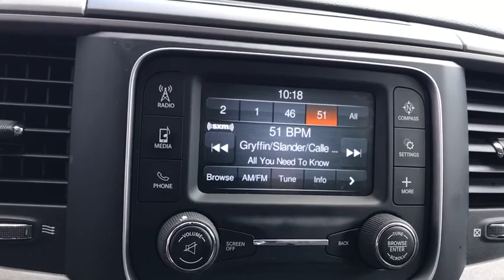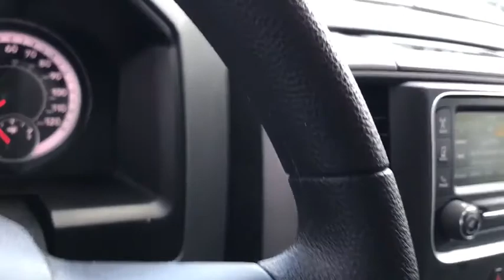2018 Ram 1500 Antioch, Gurnee, McHenry, Fox Lake, IL Kenosha WI 17472P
Granite Crystal Metallic Clearcoat Used 2018 Ram 1500 available in Antioch, Illinois at Antioch Chrysler Dodge. Servicing the Gurnee, McHenry, Fox Lake, IL Kenosha WI area.   Used

Priced below KBB Fair Purchase Price! We make it easy !!! We are excited to offer you great quality vehicle at a competitive and affordable price. We offer new, used and cerified Chrysler, Dodge, Jeep and RAM vehicles. Come visit Wrangler headquarters! We also carry an extensive selection of used cars, trucks and SUVs by other manufacturers. Our experienced and certified sales staff can point you in the right direction based on your individual vehicle needs. We also offer competitive financing, top tier service and a fully stocked inventory of Chrysler, Dodge and Jeep automotive parts. Odometer is 1162 miles below market average!2018 Ram 1500 Express 4D Extended Cab granite crystal metallic clearcoat HEMI 5.7L V8 Multi Displacement VVT 8-Speed Automatic 4WD
GVWR: 6 900 LBS,POWER BLACK TRAILER TOW MIRRORS -inc: Exterior Mirrors w/Supplemental Signals Exterior Mirrors Courtesy Lamps Trailer Tow Mirrors,3.92 REAR AXLE RATIO,REMOTE KEYLESS ENTRY W/ALL-SECURE,TIRES: P275/60R20 OWL AS,SIRIUSXM SATELLITE RADIO -inc: 1-Year SiriusXM Radio Service No Satellite Coverage w/AK/HI/PR/VI/GU For More Info Call ,TRAILER TOW MIRRORS & BRAKE GROUP W/EXPRESS -inc: Trailer Brake Control Add Class IV Receiver Hitch Power Black Trailer Tow Mirrors Exterior Mirrors w/Supplemental Signals Exterior Mirrors Courtesy Lamps Trailer Tow Mirrors,MANUFACTURER'S STATEMENT OF ORIGIN,WHEELS: 20 X 9 ALUM CHROME CLAD (DISCONTINUED) -inc: Tires: P275/60R20 OWL AS (DISC) Full Size Temporary Use Spare Tire,EXPRESS VALUE PACKAGE -inc: Radio: Uconnect 3 w/5 Display 5.0 Touchscreen Display SiriusXM Satellite Radio 1-Year SiriusXM Radio Service No Satellite Coverage w/AK/HI/PR/VI/GU For More Info Call Integrated Voice Command w/Bluetooth Rear View Day/Night Mirror Overhead Console GPS Antenna Input Temperature & Compass Gauge Rear Floor Mats Front Floor Mats Wheels: 20 x 8 Aluminum Chrome Clad Full Size Temporary Use Spare Tire Tires: P275/60R20 BSW AS Remote Keyless Entry w/All-Secure,WHEELS: 20 X 9 ALUMINUM CHROME CLAD,DIESEL GRAY/BLACK CLOTH 40/20/40 BENCH SEAT,EXPRESS VALUE PACKAGE -inc: Radio: Uconnect 3 w/5 Display 5.0 Touchscreen Display SiriusXM Satellite Radio 1-Year SiriusXM Radio Service No Satellite Coverage w/AK/HI/PR/VI/GU For More Info Call Integrated Voice Command w/Bluetooth Rear View Day/Night Mirror Overhead Console GPS Antenna Input Temperature & Compass Gauge Remote Keyless Entry w/All-Secure Wheels: 20 x 9 Alum Chrome Clad (Discontinued),TRANSMISSION: 8-SPEED AUTOMATIC (8HP70),RADIO: UCONNECT 3 W/5 DISPLAY -inc: 5.0 Touchscreen Display SiriusXM Satellite Radio 1-Year SiriusXM Radio Service No Satellite Coverage w/AK/HI/PR/VI/GU For More Info Call Integrated Voice Command w/Bluetooth Rear View Day/Night Mirror Overhead Console GPS Antenna Input Temperature & Compass Gauge,ADD CLASS IV RECEIVER HITCH,QUICK ORDER PACKAGE 27J EXPRESS -inc: Engine: 5.7L V8 HEMI MDS VVT Transmission: 8-Speed Automatic (8HP70) Front Fog Lamps Rear Floor Mats Front Floor Mats Body Color Front Fascia Body Color Grille Dual Rear Exhaust w/Bright Tips Body Color Rear Bumper w/Step Pads Ram 1500 Express,TRAILER BRAKE CONTROL,ANTI-SPIN DIFFERENTIAL REAR AXLE,ENGINE: 5.7L V8 HEMI MDS VVT -inc: GVWR: 6 900 lbs Electronically Controlled Throttle Heavy Duty Engine Cooling Next Generation Engine Controller Engine Oil Heat Exchanger Hemi Badge Heavy Duty Transmission Oil Cooler,GRANITE CRYSTAL METALLIC CLEARCOAT,Four Wheel Drive,Power Steering,ABS,4-Wheel Disc Brakes,Brake Assist,Aluminum Wheels,Tires - Front All-Season,Tires - Rear All-Season,Conventional Spare Tire,Power Mirror(s),Heated Mirrors,Intermittent Wipers,Variable Speed Intermittent Wipers,Privacy Glass,Power Door Locks,Automatic Headlights,AM/FM Stereo,MP3 Player,Auxiliary Audio Input,Adjustable Steering Wheel,Power Windows,Rear Bench Seat,Cruise Control,A/C,Vinyl Seats,Split Bench Seat,Auto-Dimming Rearview Mirror,MP3 Player,Auxiliary Audio Input,MP3 Player,Auxiliary Audio Input,Power Windows,Power Door Locks,Split Bench Seat,Engine Immobilizer,Traction Control,Stability Control,Traction Control,Front Side Air Bag,Tire Pressure Monitor,Driver Air Bag,Passenger Air Bag,Passenger Air Bag Sensor,Front Head Air Bag,Rear Head Air Bag,Child Safety Locks,Back-Up Camera